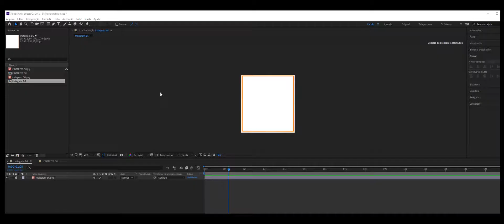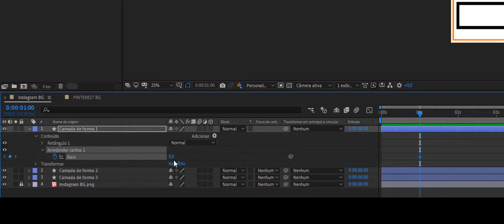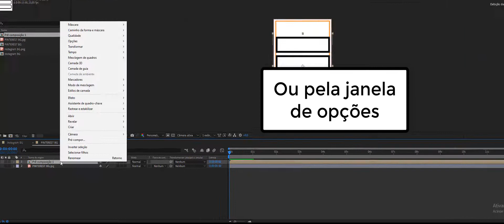Arredondando cantos e Redimensionando Composições no After Effetcs (TUTORIAL AE) ROUND CORNERS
Link da trilha sonora do vídeo

🤳 Compartilhe
⬇️ tags – metadados – para after effects ⬇️
ferramenta elipse after effects, canto arredondado ae, como criar formas no after effects,
como fazer um círculo no after effects, contorno after effects, como desenhar no after effects, contorno arredondados pelo after effets, Contorno Arrendondado, ROUND CORNERS,